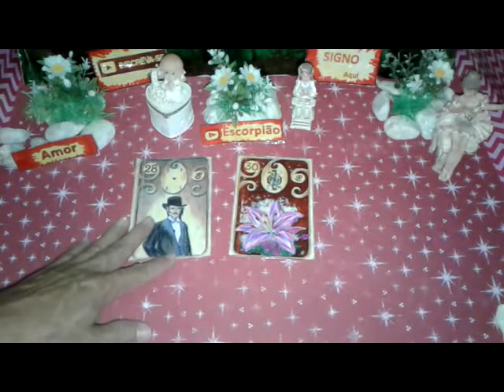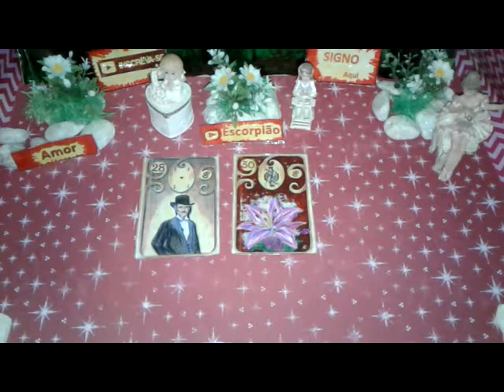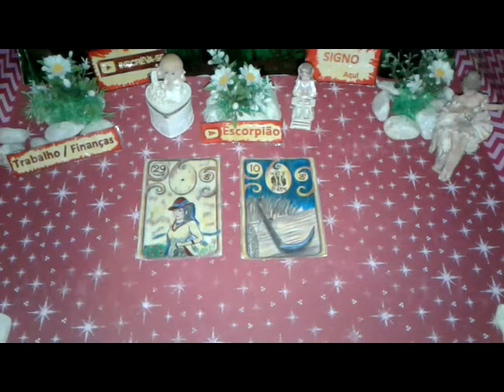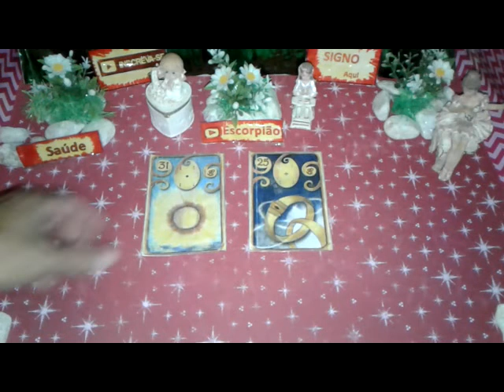Escorpião Junho 2019 Previsões Vídeo1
Escorpião Junho 2019 Previsões Vídeo1 de 01 a 15